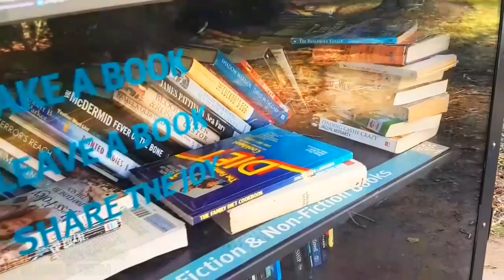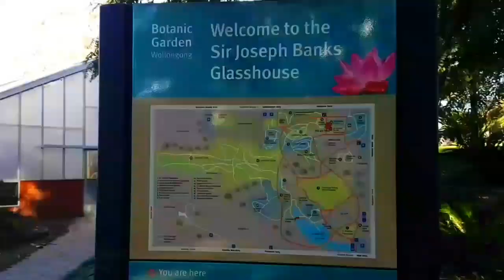WOLLONGONG BOTANIC GARDENS VLOG *GONE EPIC* |VLOG 87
WOLLONGONG BOTANIC GARDENS VLOG *GONE EPIC*

today we vist the Wollongong Botanic Gardens to do a vlog, We explore all of the plants, take. look at the scenery, Chill out and read books. and much more!